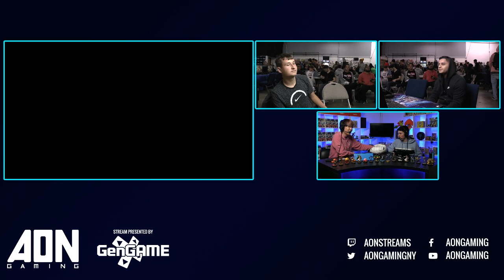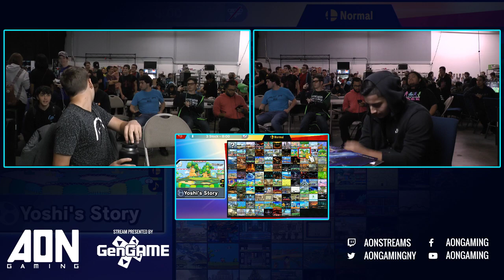AON Ultimate #044 - 3MTC | PizzaTime (Bowser) Vs Destro (Snake) Winners Round 2- Smash Ultimate